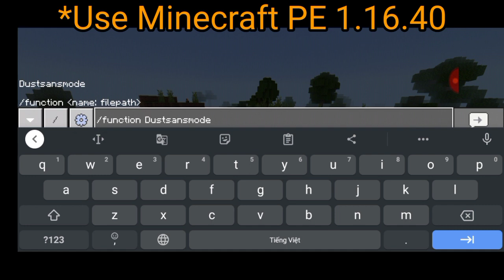Dust Sans mode V1 by FoxBoy VN | Showcase